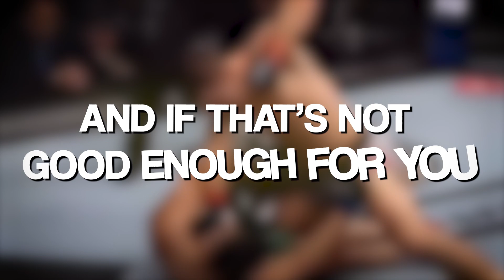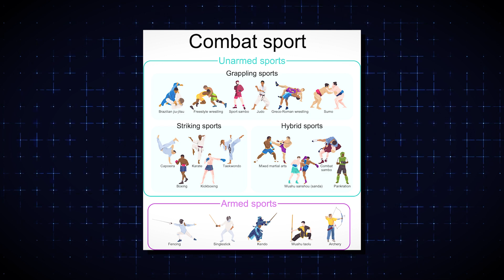Drew Dober REVEALS How He Prepares For His UFC Matches..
Welcome back to Sporting Echo, today on the channel we're going to be talking about Drew Dober REVEALS How He Prepares For His UFC Matches. If you're excited to learn more about this then make sure you watch the whole way through because you don't want to miss the details we have for you!